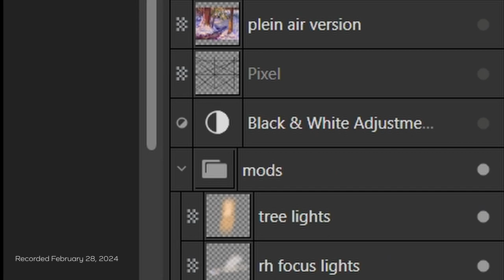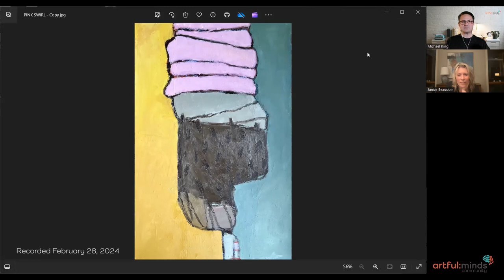Janice Beaudoin Inspirational Interview with artful:minds :: February 28, 2024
Join us as we discuss Janice's journey in abstract painting.

If you are a member, thank you for your involvement in artful:minds. Please consider telling a friend about us.